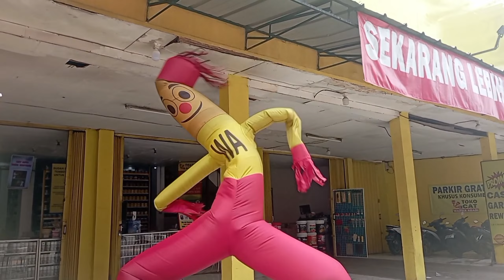BADUT ANGIN CAT VS BADUT ANGIN BIRU LUCU BANGET GUYS❗